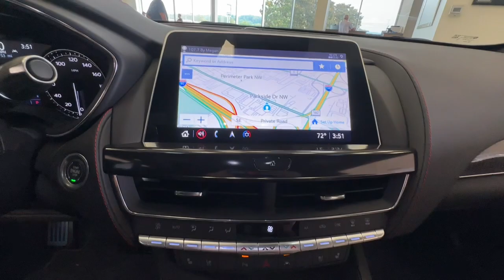2024 Cadillac CT5 Knoxville, Alcoa, Maryville, Sevierville, Lenior City, TN R0100710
Red New 2024 Cadillac CT5 Sport available in Knoxville, Tennessee at Cadillac of Knoxville. Servicing the Alcoa, Maryville, Sevierville, Lenior City, TN area.

Cadillac of Knoxville carries a tremendous selection of New and Used Vehicles. Yes we specialize in Cadillacs however we stock every make and model you can imagine. We are here to service your Cadillac needs as well as help you find the next car that will fit your budget and family. We will surpass your highest expectations. We are Cadillac of Knoxville. A dealership within the Twin City Group.
Tow hook,Brake automatic vehicle hold,Spare wheel delete,Headlamp control automatic on/off with tunnel det,Tail lamps LED,Glass laminated acoustic front side glass,HD Radio,Rotary infotainment controller console mounted wi,Seat front passenger manual cushion length adjust,Head restraints front 2-way adjustable,Seat belt color Black,Window power driver Express Up/Down,Climate control dual-zone automatic with humidity,Airbags dual-stage frontal seat-mounted side-imp,Rear seat reminder,Seat belts 3-point driver and front passenger in,Tire Pressure Monitoring System,Drivetrain rear-wheel drive,Rear Wheel Drive,Aluminum Wheels,Power Drivers Seat,Power Passenger Seat,AM/FM Radio,Driver Restriction Features,Power Steering,Automatic Headlights,WiFi Hotspot,Remote Engine Start,Air Conditioning,Passenger Air Bag,Front Side Air Bag,Rear Head Air Bag,ABS,4-Wheel Disc Brakes,Floor Mats,Power Mirror(s),Automatic Stop/Start with disable,Driver Mode Selector,Electric Power Steering,Exhaust dual trapezoid bright tips,Spoiler rear body-color,Moldings Black window surround,Windshield acoustic-laminated glass,Glass solar absorbing,Wipers front intermittent RainSense,Audio system feature premium 9-speaker system (Up,Gauge cluster dual digital Driver Information Cen,Digital Compass,Window power passenger Express Up/Down,Window power rear doors Express Up/Down,Visors driver and front passenger illuminated van,Assist handles driver and front passenger,Assist handles rear outboard,Lighting interior ambient door and footwell,Safety Alert Seat,ENGINE 2.0L TWIN-SCROLL TURBO 4-CYLINDER SIDI,4 Cylinder Engine,Turbocharged,WHEELS 19 (48.3 CM) ALLOY WITH PEARL NICKEL FINI,Tires - Front Performance,Tires - Rear Performance,Seats Front Bucket,Bucket Seats,MP3 Player,Smart Device Integration,Rear Spoiler,Intermittent Wipers,Rain Sensing Wipers,Driver Vanity Mirror,Passenger Vanity Mirror,Driver Illuminated Vanity Mirror,Passenger Air Bag Sensor,Front Head Air Bag,Power Door Locks,Heated Mirrors,Engine 2.0L Twin-Scroll Turbo 4-cylinder SIDI w,Electronic Precision Shift,Rear axle 2.85 ratio,Suspension Ride and Handling (Upgradeable to (FE3,Brake electronic parking,Capless Fuel Fill,Rocker moldings with extensions (Includes Gloss B,Headlamps LED,Turn signal front LED lamp,Tail lamps neutral-density gray-tinted transpare,Door Handles Body-Color,Seat driver power seatback bolster adjustment,Seat front passenger power seatback bolster adjus,Seat driver manual cushion length adjustment,Seats rear split-folding,Head restraints rear outboard positions 2-way ad,Pedals alloy,Adaptive Remote Start,Universal Home Remote,Power outlet front auxiliary 12-volt located in,Power outlet rear auxiliary 12-volt located in c,Air filter pollutant,Mirror inside rearview auto-dimming (Upgradeable,Airbag Passenger Sensing System sensor indicator,Following Distance Indicator,Seat belts 3-point rear all seating positions,Gasoline Fuel,TIRES 245/40R19 ALL-SEASON RUN-FLAT,CADILLAC USER EXPERIENCE,Bluetooth Connection,Auxiliary Audio Input,Tow Hooks,Variable Speed Intermittent Wipers,Pass-Through Rear Seat,Rear Bench Seat,Power Windows,Universal Garage Door Opener,Climate Control,Multi-Zone Air Conditioning,Auto-Dimming Rearview Mirror,Driver Air Bag,Tire Pressure Monitor,Passenger Air Bag On/off Switch,Cruise Control,Keyless Entry